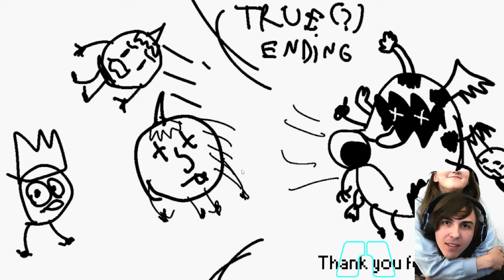The Chaos Playhouse | Chaotic 21 (Max Mode)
This game is again a very pleasant surprise, Chaotic 21 being one of the most fun max modes I've done I think. Very eager to try out frequent minigames as I imagine it'll be a bit more chaotic, fitting for the mode's name.

Thumbnail by @AliceOutlandish !

Shoutout to the members:
Pineapple
Dylan
AxeltheKing
TeamSamwitch
Nymirea Phantasma
CosmoLuigi
PiracyGolem101
Playcustomdelivery
JPTOfficiaL
rayze

0:00 - Intro
0:37 - Highlights
1:16 - Chaotic 21
7:16 - After Thoughts
10:41 - Outro

The Chaos Playhouse | Chaotic 21
FNaF Fangame
Five Nights at Freddy's Fangame